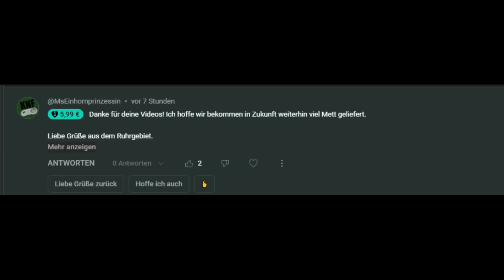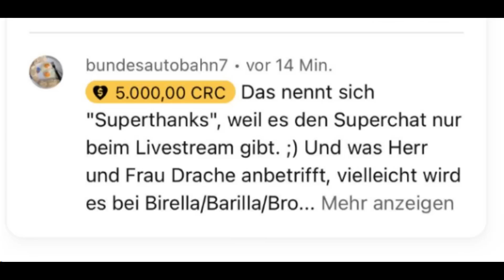Was wollte DracheLord während den Internet Problemen verstecken?